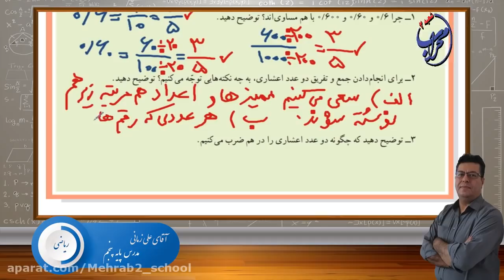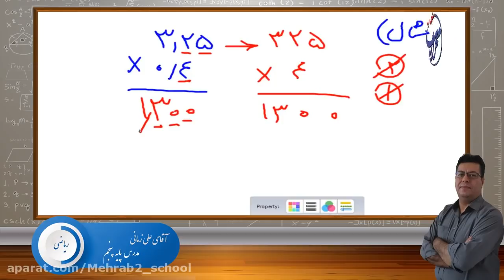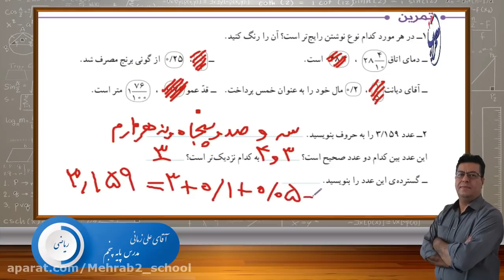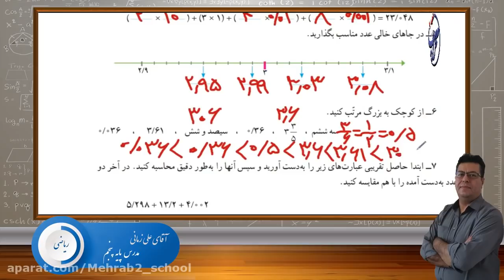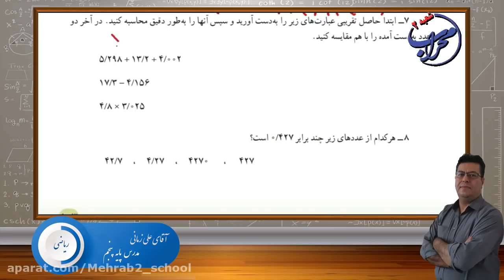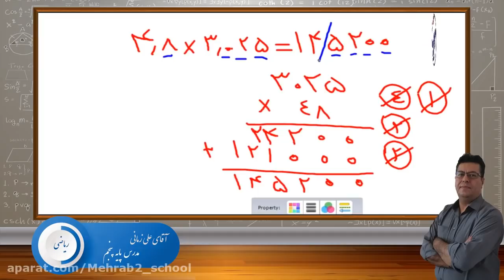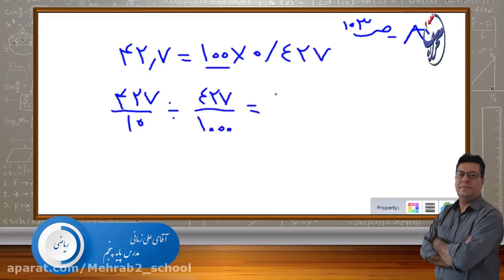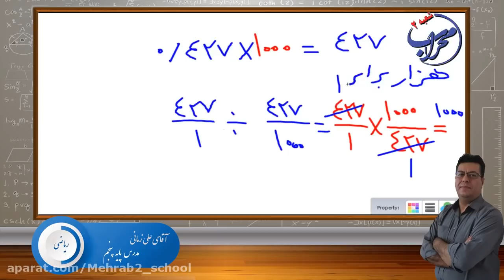A Six-Step Method for Analyzing the Language of Your Dreams